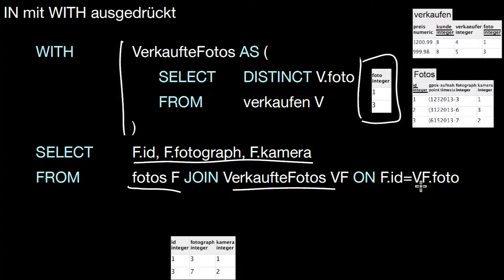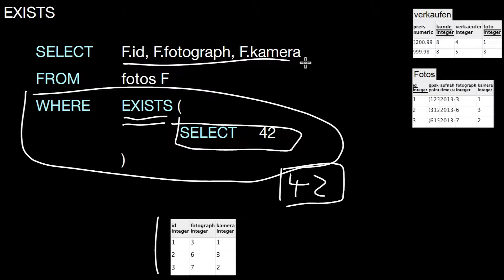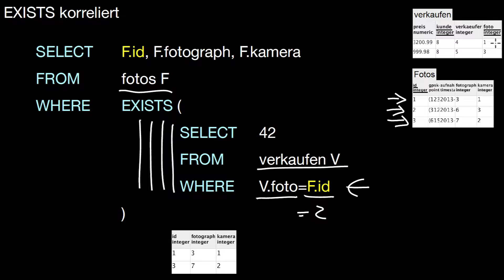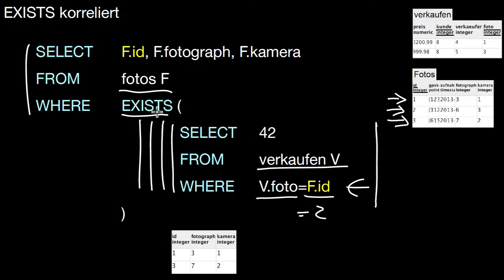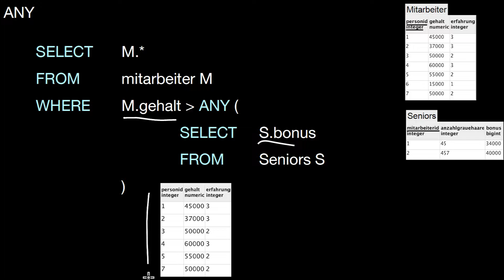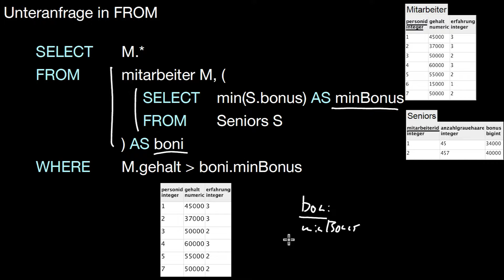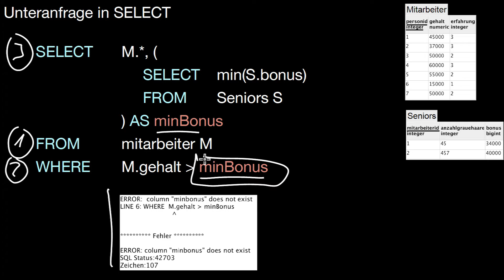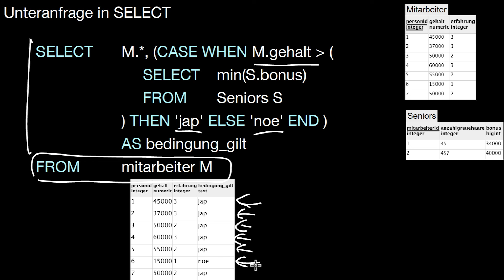13.46 Unteranfragen mit IN, EXISTS, ALL, ANY